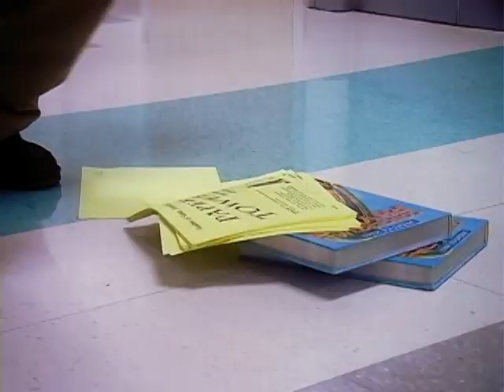Science Wars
The video masterpiece featuring Mr. Sellers and Mr. Casavant!!  Enjoy!!